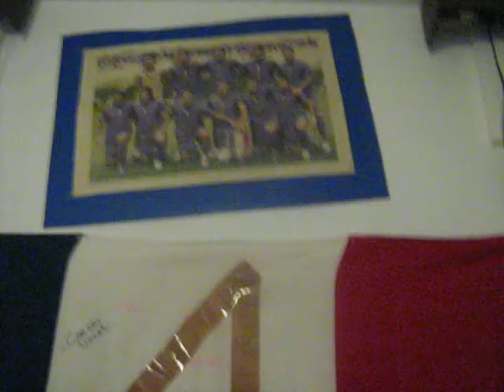Vita Quotidiana in Camera Mia